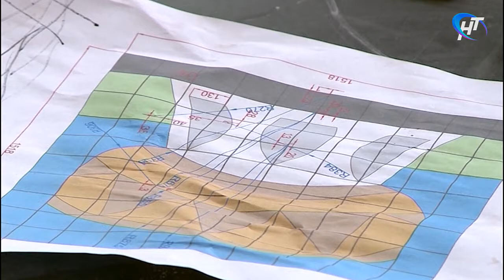На старт чемпионата «WorldSkills» вышли опытные мастера 50+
Материал программы "Новости дня" Новгородского областного телевидения от 7 февраля 2019 года.